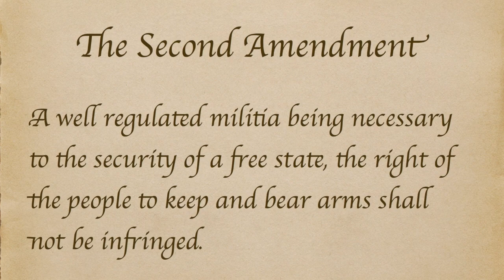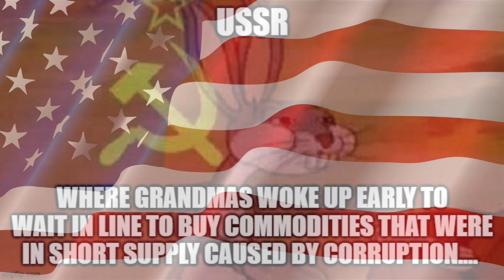wuhan flu song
Cigar Box Guitar jam, with a JN guitars cbg.